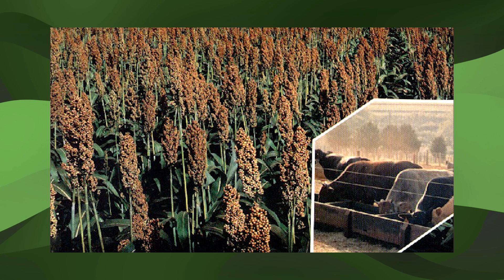Giro do Boi - 25/12/2023 (1º bloco do programa)